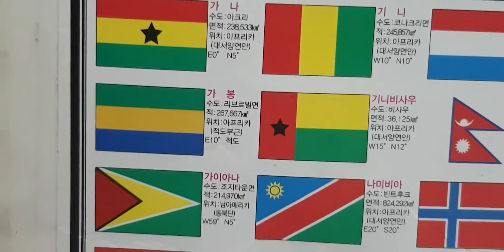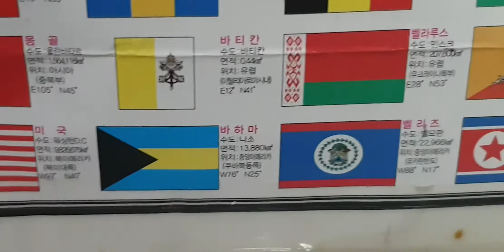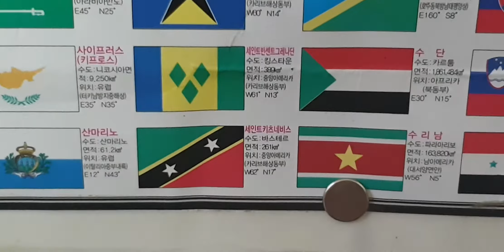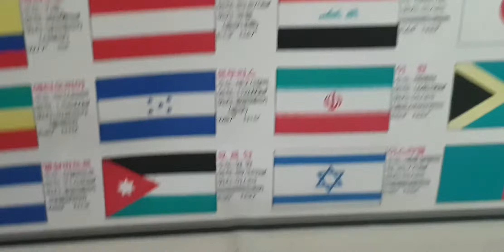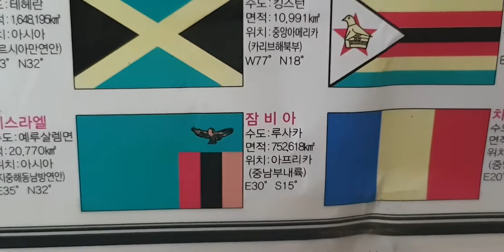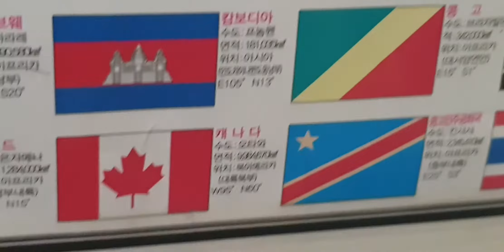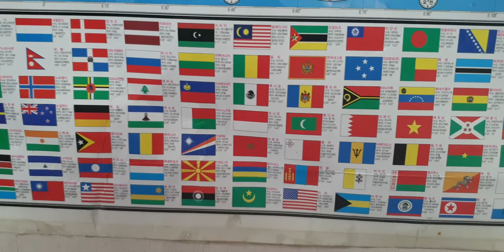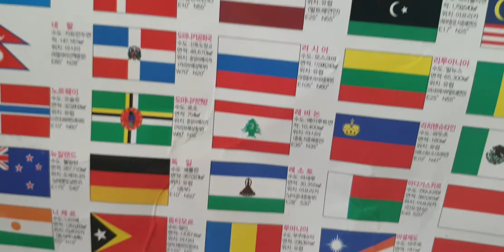국기디자인의 인문학적 고찰"별☆"국기